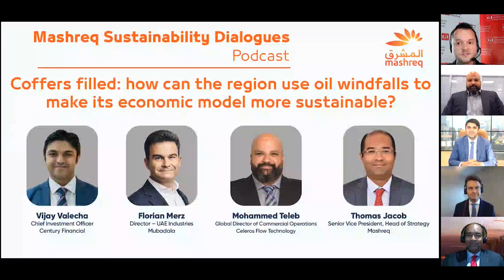Mashreq Sustainability Dialogues podcast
The moment is ripe to simultaneously pursue multiple agendas that include the need to diversify economically while forging a more sustainable future.
Tune in to hear from experts about how to make economic models more sustainable.
Featured speakers on this edition of the Mashreq Sustainability Dialogues podcast series include:
Vijay Valecha, Chief Investment Officer, Century Financial
Mohammed Teleb, Global Director of Commercial Operations, Celeros Flow Technology
Florian Merz, Director of UAE Industries, Mubadala
Mashreq Host: Thomas Jacob, Head of Strategy and Investor Relations, Mashreq
Moderator: Tomas Valdes, Senior Associate, Gulf Intelligence